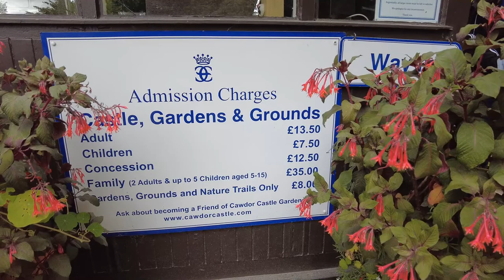Cawdor Castle in Inverness. Love the Maze Garden. - Inverness Scotland - ECTV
Cawdor Castle is a castle in the parish of Cawdor in Nairnshire, Scotland. It is built around a 15th-century tower house, with substantial additions in later centuries. Originally a property of the Calder family, it passed to the Campbells in the 16th century. It remains in Campbell ownership, and is now home to the Dowager Countess Cawdor, stepmother of Colin Campbell, 7th Earl Cawdor.

The castle is perhaps best known for its literary connection to William Shakespeare's tragedy Macbeth, in which the title character is made "Thane of Cawdor". However, the story is highly fictionalised, and the castle itself, which is never directly referred to in Macbeth, was built many years after the life of the 11th-century King Macbeth.

The castle is a category A listed building,[1] and the grounds are included in the Inventory of Gardens and Designed Landscapes in Scotland, the national listing of significant gardens.[2]

The earliest documented date for the castle is 1454, the date a licence to fortify was granted to William Calder, 6th Thane of Cawdor (or Calder, as the name was originally spelled).[2] However, some portions of the 15th-century tower house or keep may precede that date.[1] Architectural historians have dated the style of stonework in the oldest portion of the castle to approximately 1380.[citation needed] One curious feature of the castle is that it was built around a small, living holly tree. Tradition states that a donkey, laden with gold, lay down to rest under this tree, which was then selected as the site of the castle. The remains of the tree may still be seen in the lowest level of the tower. Modern scientific testing has shown that the tree died in approximately 1372,[2] lending credence to the earlier date of the castle's first construction. The iron yett (gate) here was brought from nearby Lochindorb Castle,[1] which was dismantled by William around 1455, on the orders of King James II, after it had been forfeited by the Earl of Moray.[3]

The castle was expanded numerous times in the succeeding centuries. In 1510 the heiress of the Calders, Muriel, married Sir John Campbell of Muckairn,[1] who set about extending the castle. Their children included Campbell, Katherine Campbell, Countess of Crawford.[4] Further improvements were made by John Campbell, 3rd of Cawdor (c.1576 - c.1642), who purchased rich lands on Islay.[2] By 1635 a garden had been added, and after the Restoration Sir Hugh Campbell of Cawdor added or improved the north and west ranges, employing the masons James and Robert Nicolson of Nairn.

The northwest corner of the castle, from Billings' Baronial and Ecclesiastical Antiquities of Scotland (1901)
In the 1680s Sir Alexander Campbell, son of Sir Hugh, became stranded in Milford Haven during a storm, where he met a local heiress, Elizabeth Lort of Stackpole Court.[2] The two were married and afterwards the Campbells of Cawdor lived mainly on their estates in Pembrokeshire. Cawdor was home to younger brothers of the family who continued to manage the estates, building a walled flower garden in 1720, and establishing extensive woodlands in the later 18th century.[2]

John Campbell of Cawdor, a Member of Parliament, married a daughter of the Earl of Carlisle in 1789, and was ennobled as Lord Cawdor in 1796. In 1827, his son was created Earl Cawdor. During the 19th century, Cawdor was used as a summer residence by the Earls.[2] The architects Thomas Mackenzie and Alexander Ross were commissioned to add the southern and eastern ranges to enclose a courtyard, accessed by a drawbridge.[1] In the 20th century John Campbell, 5th Earl Cawdor, moved permanently to Cawdor. His second son James Campbell (potter)(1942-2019) was born here. John was succeeded by the 6th Earl, whose second wife, the Dowager Countess Angelika, born countess Lažanský from Bohemia,[5] lives there still. In 2001 it was reported that the Countess had prevented her stepson from sowing genetically modified rapeseed on the Cawdor estate,[6] and in 2002 the Countess took the Earl to court after he moved into the castle while she was away.[7]